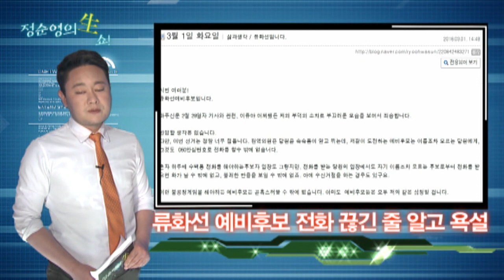[정순영의 생쇼] 류화선 새누리당 파주시장 예비후보, 여론조사 지지 전화에 시큰둥 하자 “XXX” 욕설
새누리당 파주을 류화선 예비후보가 욕설파문으로 곤욕을 겪고 있습니다.
류화선 의원이 4.13 국회의원 선거 공천 여론조사 지지를 호소하기 위해 새누리당에서 당원에게 부여한 안심번호로 전화를 걸었다가 자신에게 호감을 보이지 않자 욕설을 한 녹음 파일이 공개됐습니다.
2일 파주신문 보도에 따르면 이 녹음 파일에는 류화선 후보가 2월 26일 오후 5시 59분부터 7분 동안 여성당원과 전화 통화를 한 내용이 담겨 있습니다.
류 후보는 이날 여성 당원에게 자신을 전 파주시장이라고 소개한 후 이름이 어떻게 되느냐고 물었고 여성 당원은 이름 밝히기를 거절했습니다.
류 후보는 이어 자신의 파주시장 재직 시 업적을 소개하자 여성 당원은 어디서 어떻게 그런 평가를 받았느냐고 물었고 시민들이 그렇게 평가해주고 있다고 답변했습니다.
통화를 마친 류 후보는 여성비하 단어가 섞인 욕과 함께 “이 더러운 거를 내가 왜 하려고 그러는지 지겹다 지겨워. 내가 어떻게 생각하면 떨어지는 게 나을 것 같다”라고 말했습니다.
이후 이 여성 당원은 “류 후보가 전화가 끊어진 줄 알고 폭언을 했겠지만 자신에게 호감을 보이지 않았다고 이렇게 욕설을 하는 것은 시민을 대변하는 정치인의 자세가 아니다”라며 공개사과와 후보 사퇴를 요구했습니다.
이에 류화선 예비후보는 1일 자신의 블로그에 "이유야 어찌됐든 저의 부덕의 소치로 부끄러운 모습을 보여 죄송하다"며 "변명할 생각은 없다. 다만 이번 선거는 정말 너무 힘들다. 현역의원은 당원을 속속들이 알고 뛰는데 저같이 도전하는 예비후보는 이름조차 모르는 당원에게 그것도 050안심번호로 전화를 할 수 밖에 없다"고 해명했습니다.
이어 류후보는 "혼자 하루에 수백통 전화를 해야하는 후보자 입장도 그렇지만 전화를 받는 당원의 입장에서도 자기 이름조차 모르는 후보로부터 전화를 받으면 화가 날 수밖에 없고 불쾌한 반응을 보일 수밖에 없다. 아예 수신 거절을 하는 경우도 있다"며 "이런 불공정 게임을 해야 하는 예비 후보는 곤혹스러울 수 밖에 없다. 아마도 예비후보들은 저와 같은 심정일 것"이라고 밝혔습니다.
[정순영의 생쇼]는 우리가 살아가는 세상과 미디어 환경을 바라보는 환경TV의 생각입니다.